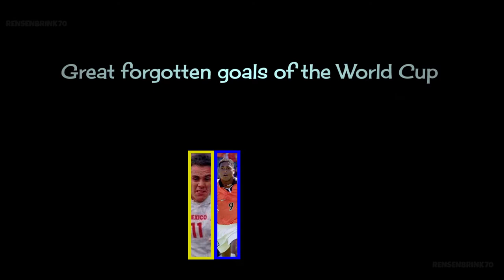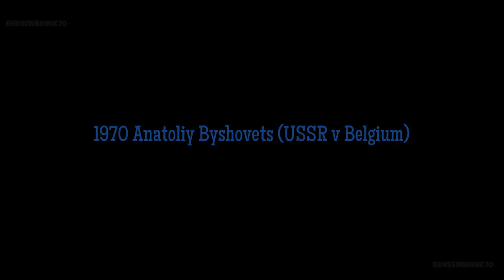A Few of My Favourite (World Cup) Goals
Reminders of another age.
Not a definitive collection by any stretch...